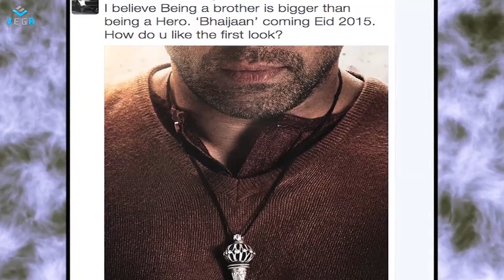Shah Rukh Khan - Salman and I Are Friends : Latest Bollywood Film News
Superstars Shah Rukh Khan and Salman Khan will be clashing at the box office next year with Raees and Sultan, respectively, but King Khan said that they are friends and do not consider it a clash. Both films are going to release next year on Eid. ”We have now become friends, so we will do everything together. For you all it is clash, but not for us. We both are going to do well then. There might be a business clash but there will be equal profit for us,” Shah Rukh said at an event.

Directed by Rahul Dholakia, Raees, an action-thriller, features SRK opposite Pakistani actress Mahira Khan along with Nawazuddin Siddiqui. While Salman’s Sultan will be produced by Aditya Chopra. In 2006, Shah Rukh’s Don and Salman’s Jaan-E-Mann had released around the same time. While Don was a hit, the latter failed to create magic at the box office.

Shah Rukh and Salman have warmed up to each other over the years. Now they are often seen appreciating each other professionally and personally. SRK even unveiled the teaser poster of Salman’s Bajrangi Bhaijaan on microblogging site Twitter. “I liked the poster so I promoted it. I liked Salman’s lips on the poster and he is looking very cool. I saw the trailer, I liked it as well,” he said.

At the trailer launch, Salman had thanked the King Khan and Aamir Khan for their support. ”I loved what they did for me; Lots of love and respect to them. It’s because of Aamir and Shah Rukh that our film (Bajrangi Bhaijaan) has got eyeballs, extra interest. They are my buddy brothers,” Salman had said.